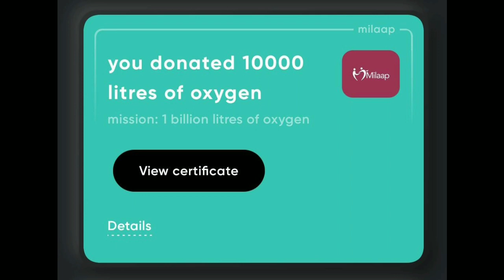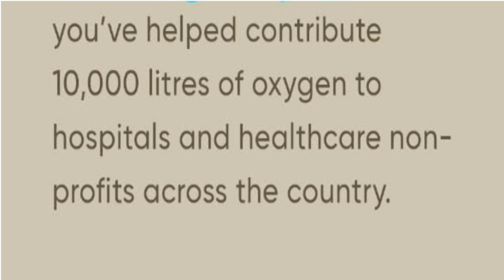నా బర్త్ డే సందర్భంగా మేము 10 వేల లీటర్ల ఆక్సిజన్ డొనేట్ చేశాం /I donate 10k litres of oxygen